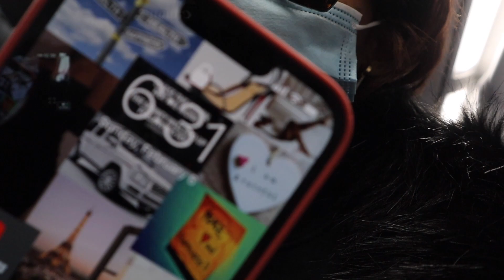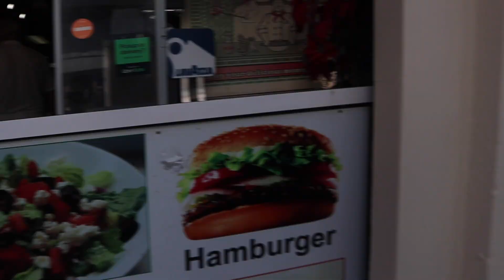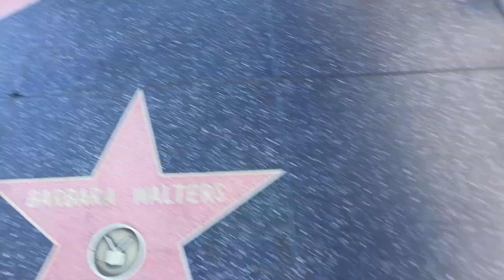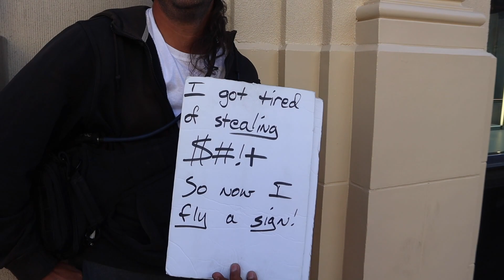LA Vlog Day 1, Shooting Content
Hey y'all!!! Went to LA for a few days to get some work done!!
GK is the best creative director ever!! He pushes me beyond the limit!!! We never plan, we always just GO!!

-Are y'all ready to see this shopping haul!?

Enjoy! x

GK @GKfilmscoaches

Equipment used
Camera- Canon M50
@2FoWoyne (my intro song is his song "YoYo"!)